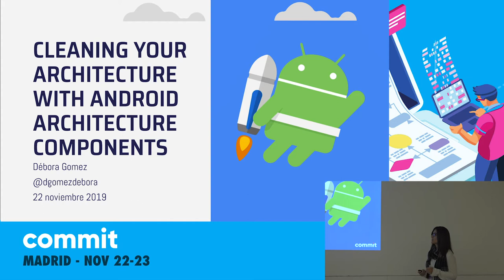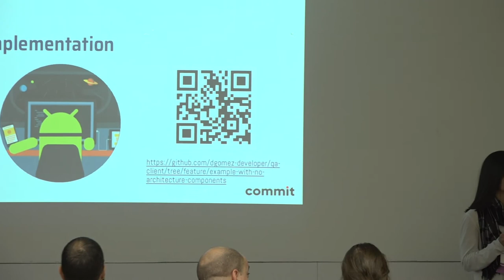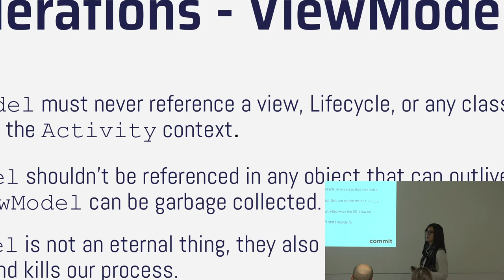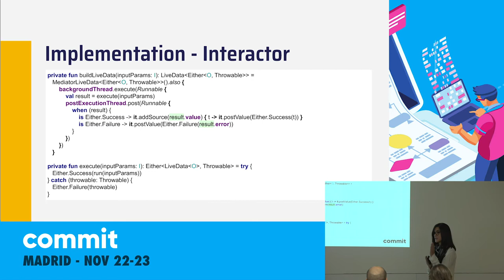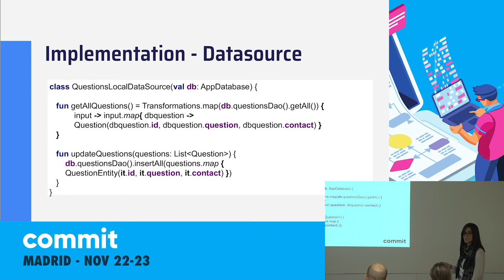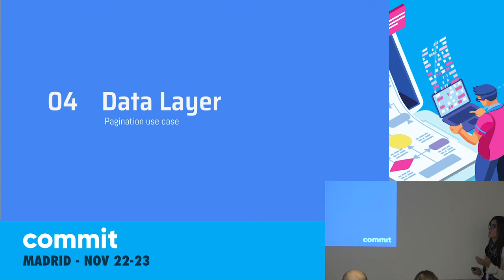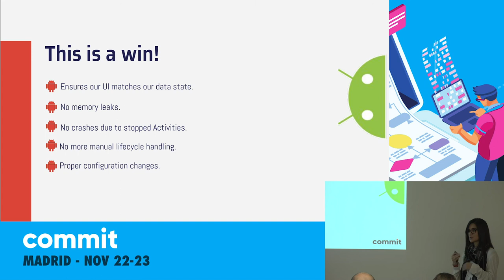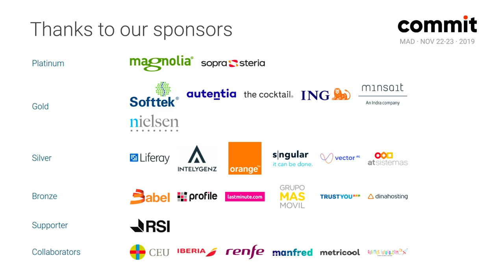Cleaning your architecture with Android Architecture Components, por Debora Gómez